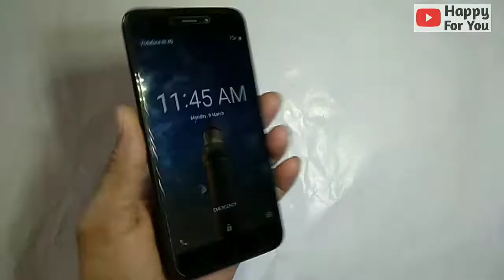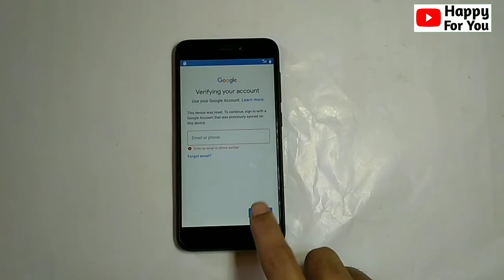Redmi Go Hard Reset || MI Go Hard reset in Hindi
doston is video mein main aapko bataunga kis tarah se Jo hai aap redmi go hard reset kar sakte hain without PC.